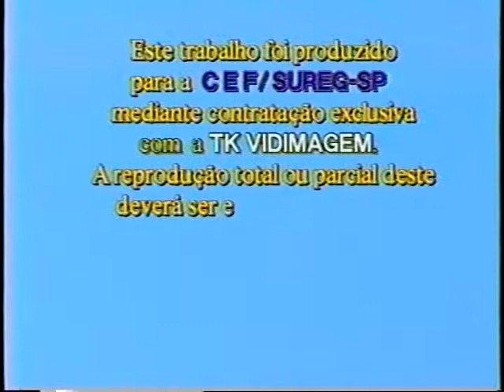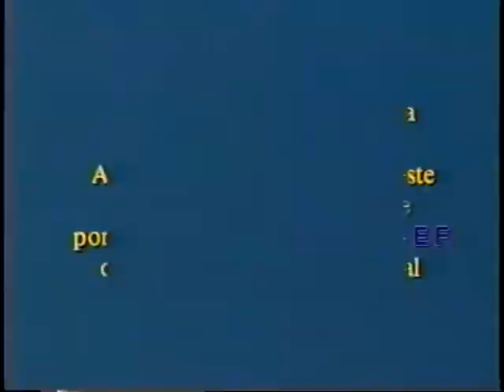Mutirão – Marechal Tito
Colabore: Depois de assistir envie uma sinópse do filme para incluirmos na videoteca.